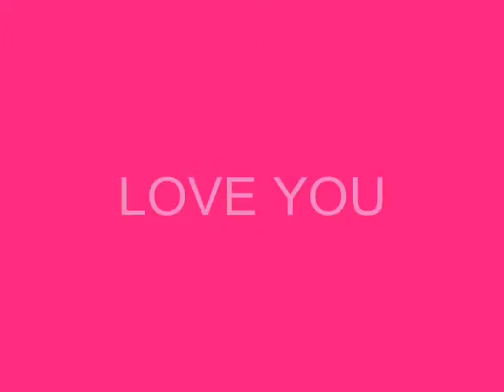I love you 4 times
FOR  MY IDOL  NAO